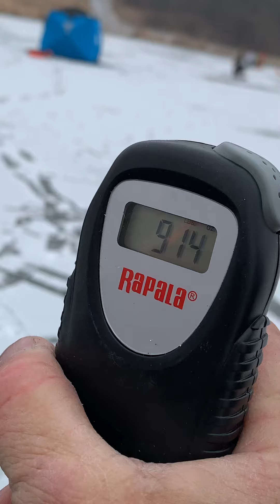Bass in the hats friend catches giant pike